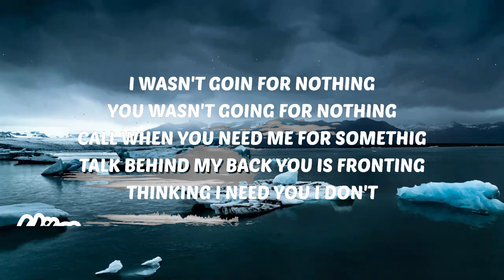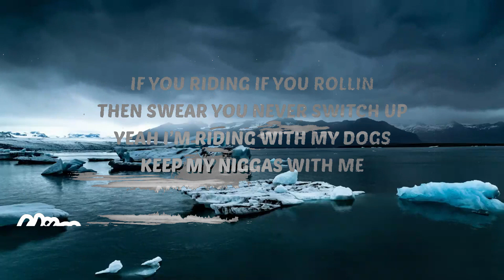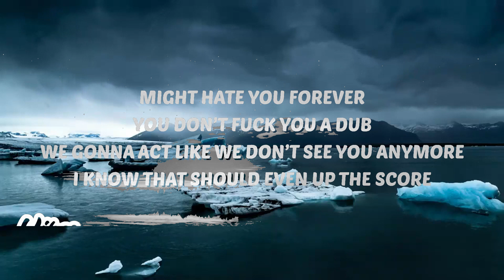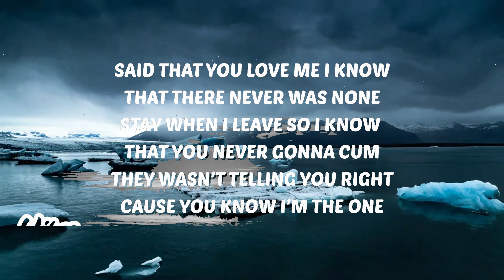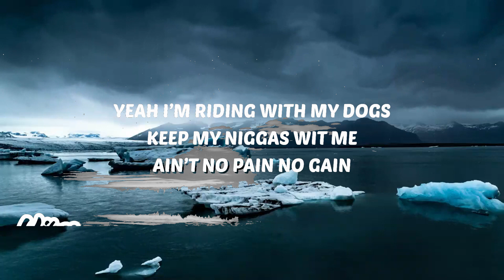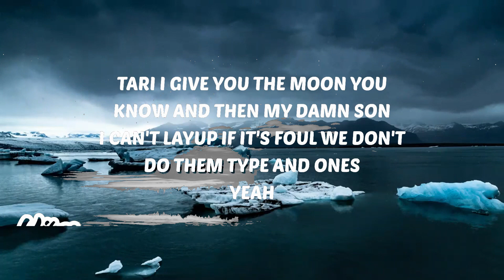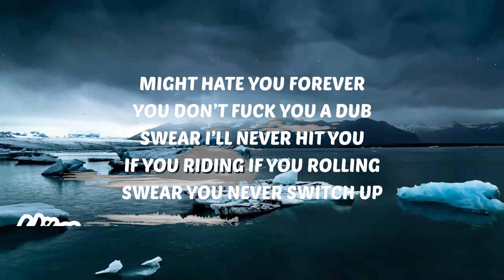GILLIA - With Me (Lyrics) | Music one for me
👇🏼 Follow GILLIA

💜 Support VibesOnly

⭐️ LyricsOnly